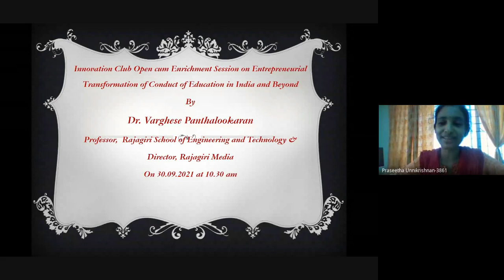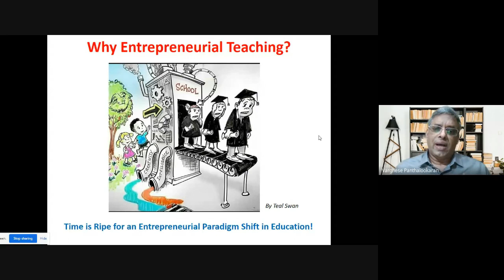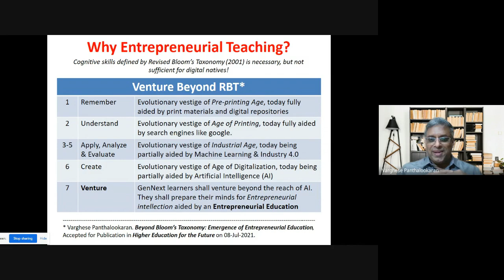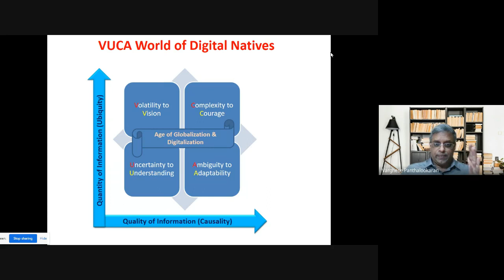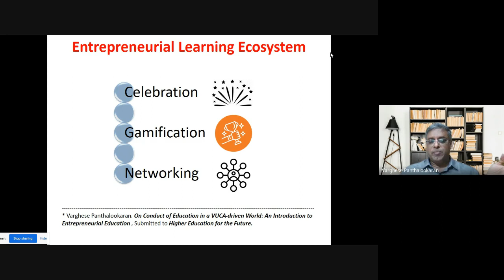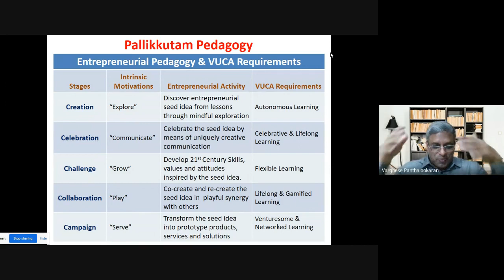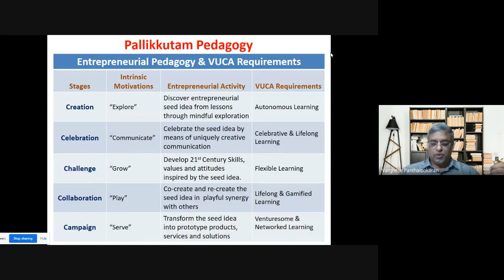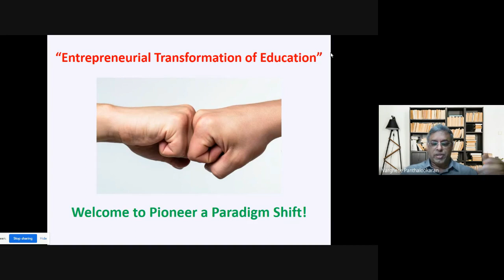Innovation Club Activity on 30 09 2021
The Innovation Club at Regional Centre, Cochin was initiated under the encouragement of the NCIDE, IGNOU. A series of monthly lecture identified as ‘Open Session cum Enrichment Session’ are being held regularly at the Regional Centre, Cochin since September, 2018.

As an innovative practice the monthly lecture identified as Enrichment session under Innovation club is coupled with Grievance Redressal session as it would enable the learners to take home some message besides resolving their grievances. After the Pandemic situation which began in March, 2020, this was the Ninth Online/Virtual Open Session cum Enrichment Session conducted by IGNOU Regional Centre, Cochin.

Dr. Varghese Panthalookaran, Professor, Rajagiri School of Engineering and Technology and Director Rajagiri Media was the Resource person for the monthly lecture known as the Enrichment session under the Innovation Club Activities held on 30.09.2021 at 10.30 am on the topic ''Entrepreneurial Transformation of Conduct of Teaching (Education) in India and Beyond'